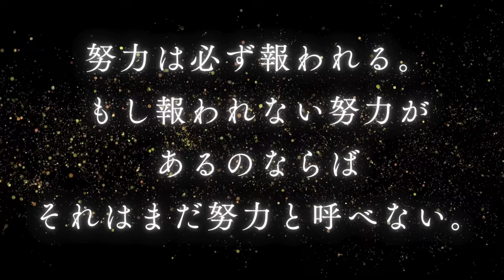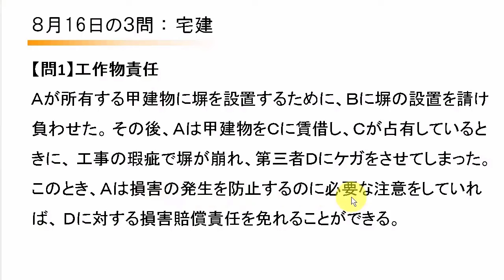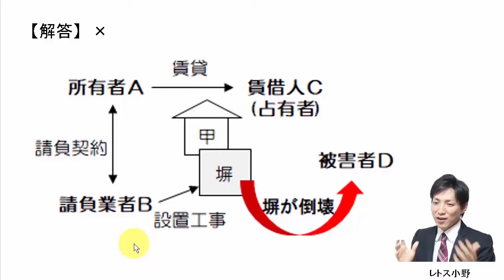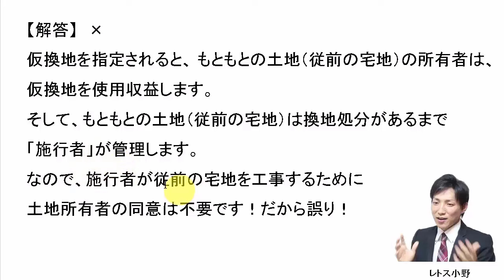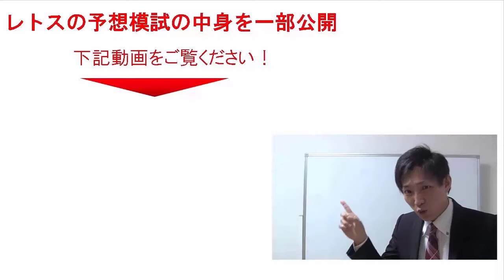【宅建過去問】8月16日の３問【レトス小野】宅建過去問解説